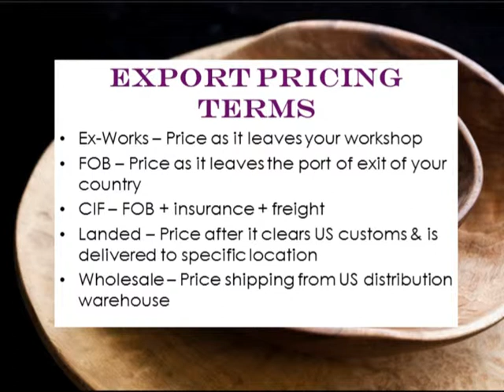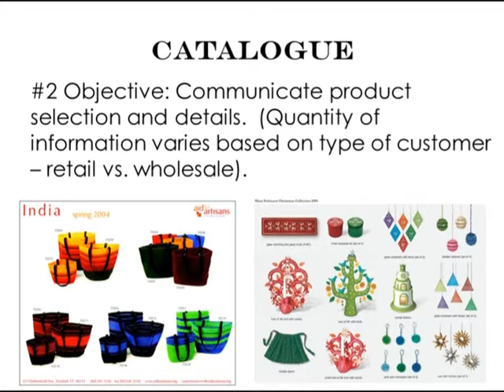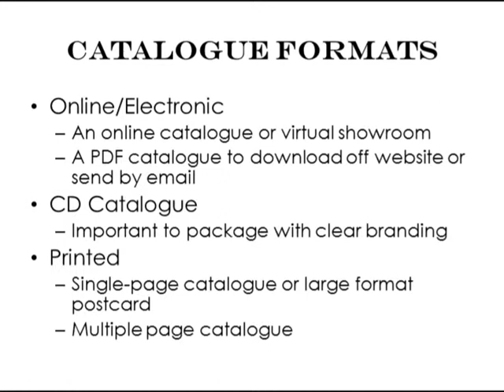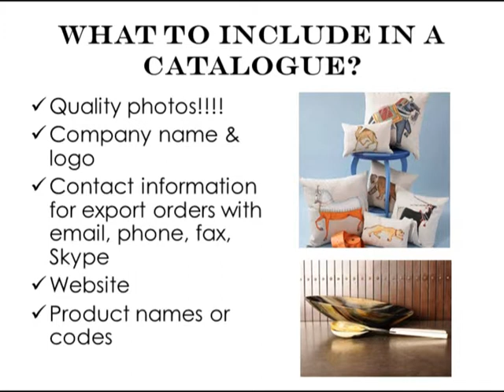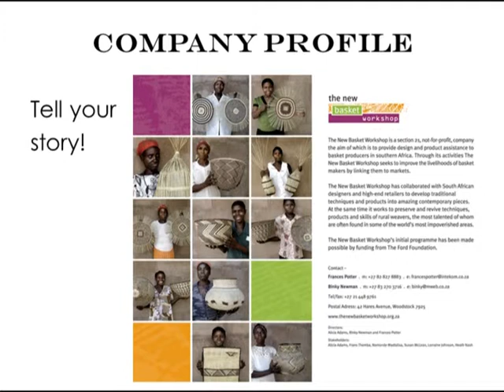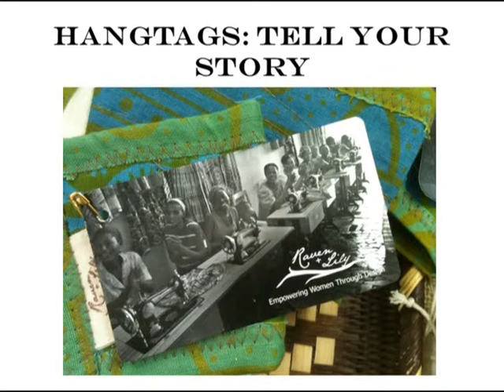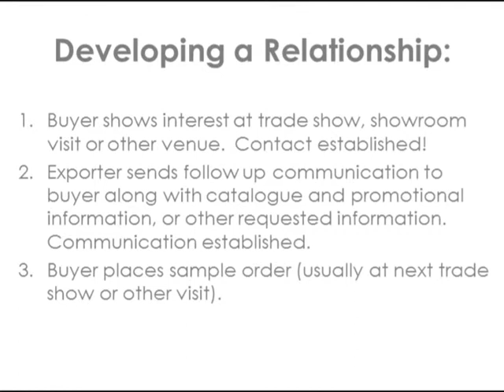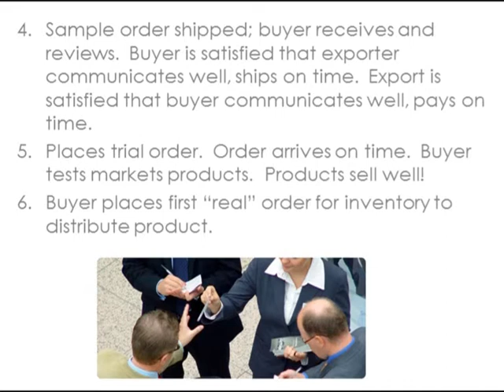PREPARACION PARA EL COMERCIO ARTESANAL INTERNACIONAL - COLVIN ENGLISH